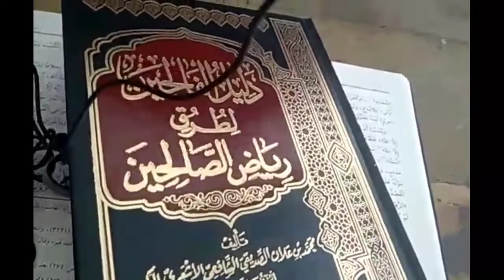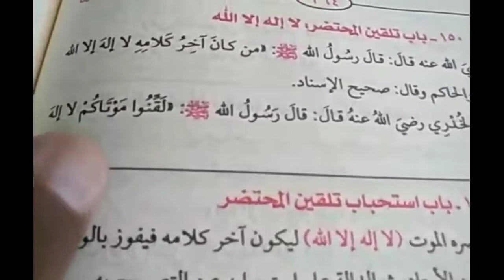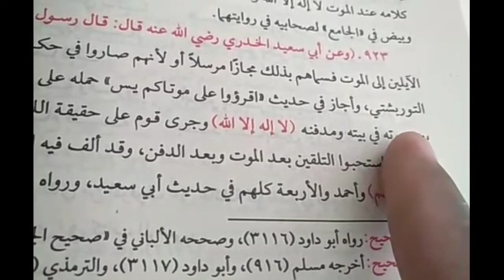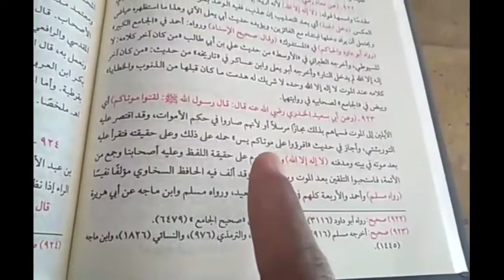Yasin dan Talqin bagi Mayit | Mujalli Anwar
Konten santai kali ini seputar pembacaan surat Yasin dan Talqin bagi Mayit. penjelasan dari kitab دليل الفالحين. konten dalam bahasa Madura, silakan simak sampai tuntas.

Melalui channel ini kami hadirkan rekaman dari kegiatan ngaji kitab di Pondok Pesantren Mambaul Ulum Tlagah untuk pemirsa sekalian khususnya para alumni dan simpatisan yang tersebar di seluruh penjuru Nusantara dan manca negara. semoga melalui program ini kita bisa tetap istiqamah menuntut ilmu dan dimudahkan dalam mengamalkannya.